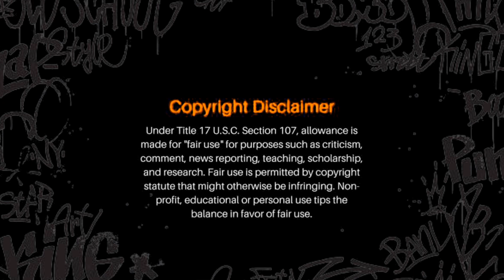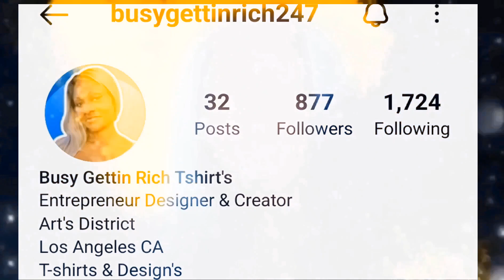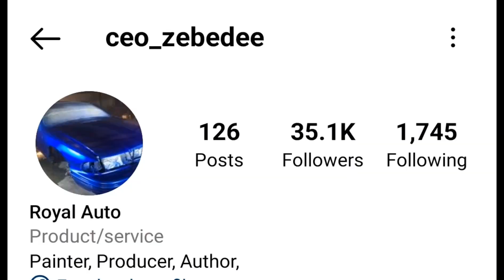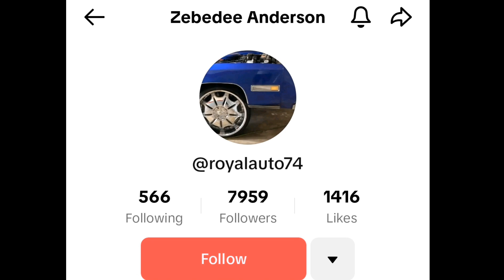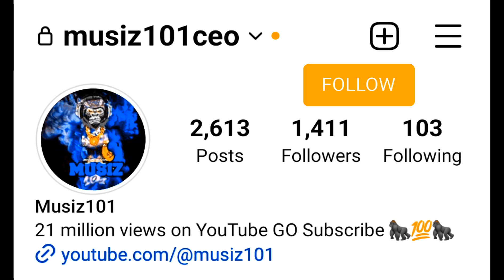Ceddy Nash Respond To Snitch Allegations